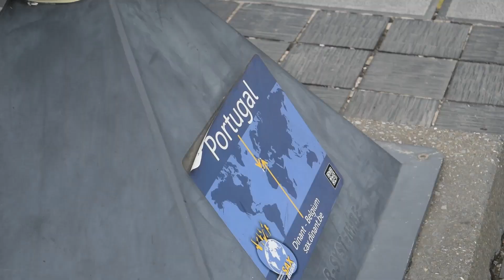YOUTUBE A CHANGÉ MA VIE!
Salut les Coccipotes ! 😊

Je vous le partage dans la prochaine vidéo mais c'est toujours sympa de pouvoir en faire un peu de pub :)

🚲 Et je vous donne les infos de ma trottinette ici : C'est la D1 Master de la marque ELEGLIDE.
Si vous êtes intéressé vous la trouverez en suivant ce lien